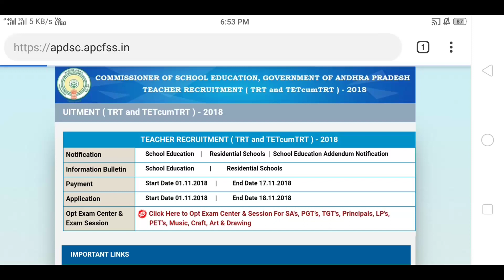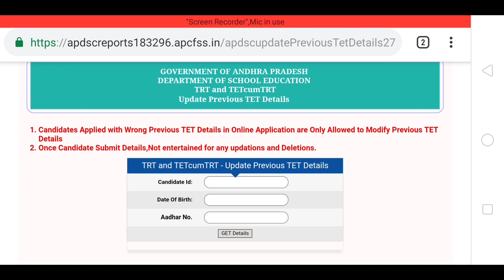DSC Online Application Mistakes Latest Flash Update😎 Don't Miss 🔥